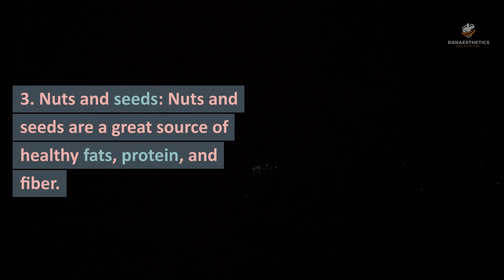5 Foods To Carry While Travelling During Fat Loss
Are you on a journey to lose weight but worried about how to stick to your healthy eating habits while travelling? Look no further! In this video, we'll be sharing five foods that are perfect for carrying with you on the go while you're trying to lose weight.